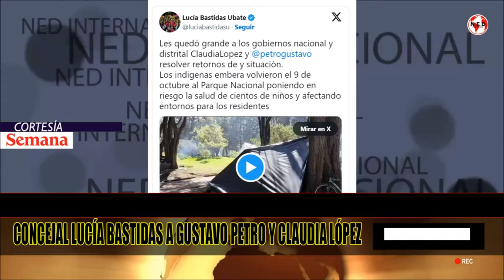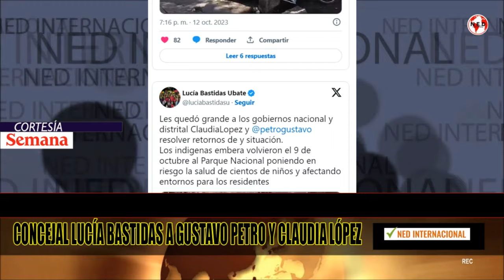🚨 CONCEJAL LUCIA BASTIDAS LANZA PUYA CONTRA GUSTAVO PETRO Y CLAUDIA LÓPEZ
La concejal de Bogotá, Lucía Bastidas, quien es reconocida por velar por los espacios públicos sostenibles e incluyentes de la ciudad y por el respeto de quienes habitan la capital del país, criticó a la Alcaldía y a la Presidencia de la República por no poder resolver la situación de los Emberá en el Parque Nacional.
CONFIDENCIALES SEMANA